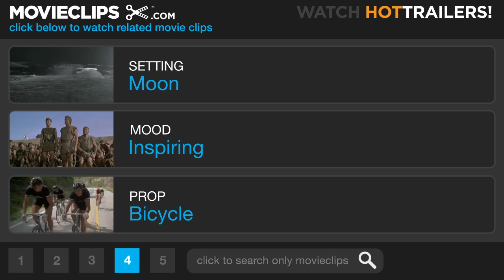Across the Moon - E.T.: The Extra-Terrestrial (7/10) Movie CLIP (1982) HD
CLIP DESCRIPTION:
E.T. elevates the bicycle and takes Elliott (Henry Thomas) on a ride through the nighttime sky.

FILM DESCRIPTION:
Both a classic movie for kids and a remarkable portrait of childhood, E.T. is a sci-fi adventure that captures that strange moment in youth when the world is a place of mysterious possibilities (some wonderful, some awful), and the universe seems somehow separate from the one inhabited by grown-ups. Henry Thomas plays Elliott, a young boy living with his single mother (Dee Wallace), his older brother Michael (Robert MacNaughton), and his younger sister Gertie (Drew Barrymore). Elliott often seems lonely and out of sorts, lost in his own world. One day, while looking for something in the back yard, he senses something mysterious in the woods watching him. And he's right: an alien spacecraft on a scientific mission mistakenly left behind an aging botanist who isn't sure how to get home. Eventually Elliott puts his fears aside and makes contact with the "little squashy guy," perhaps the least threatening alien invader ever to hit a movie screen. As Elliott tries to keep the alien under wraps and help him figure out a way to get home, he discovers that the creature can communicate with him telepathically. Soon they begin to learn from each other, and Elliott becomes braver and less threatened by life. E.T. rigs up a communication device from junk he finds around the house, but no one knows if he'll be rescued before a group of government scientists gets hold of him. In 2002, Steven Spielberg re-released E.T. The Extra-Terrestrial in a revised edition, with several deleted scenes restored and digitally refurbished special effects.

CREDITS:
TM & © Universal (1982)
Cast: Henry Thomas
Director: Steven Spielberg
Producers: Melissa Mathison, Steven Spielberg, Kathleen Kennedy
Screenwriter: Melissa Mathison